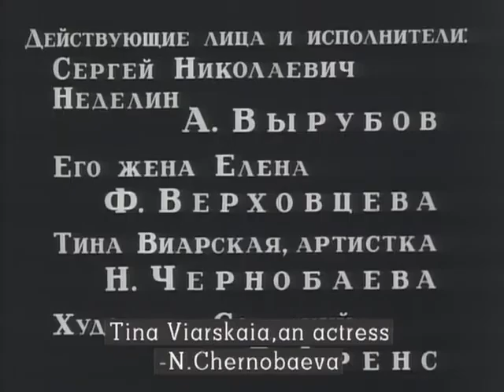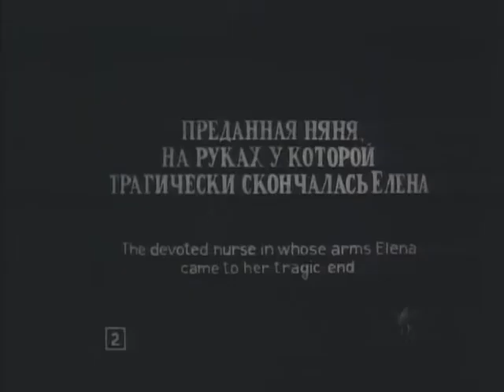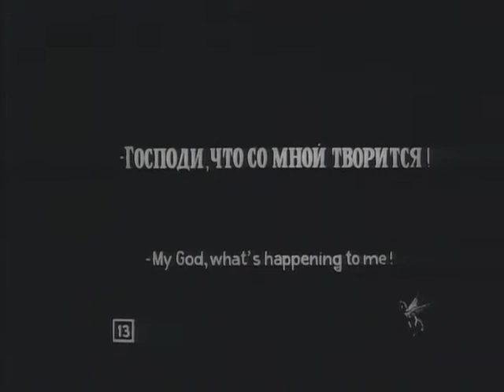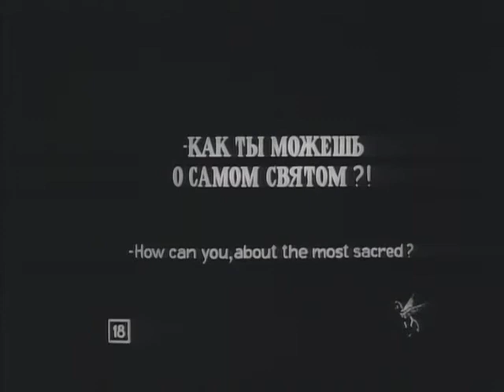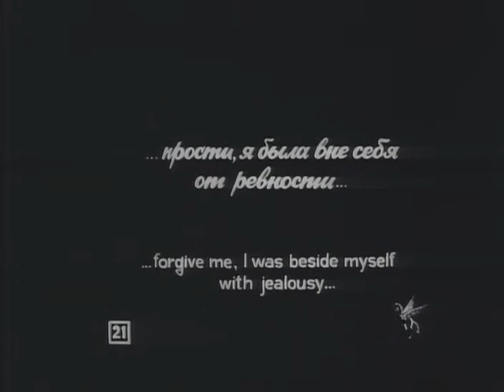Daydreams (1915) [English subtitles] / Грёзы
1915 silent film from Russia.
Synopsis: Sergei becomes obsessed with an actress who resembles his dead wife.

Starring Alexander Wyrubow & Nina Tschernobajewa